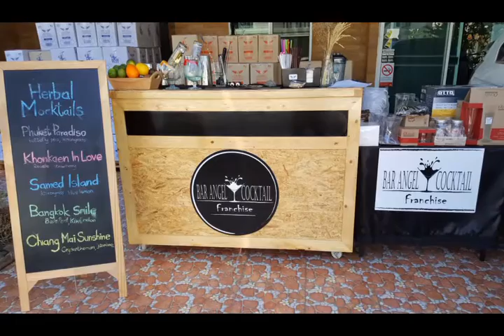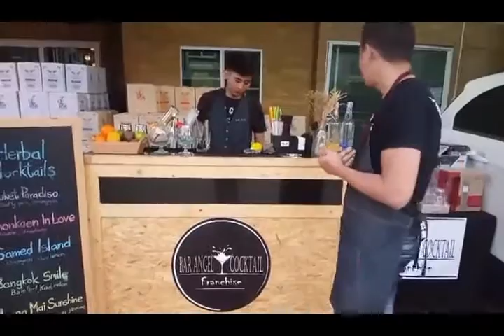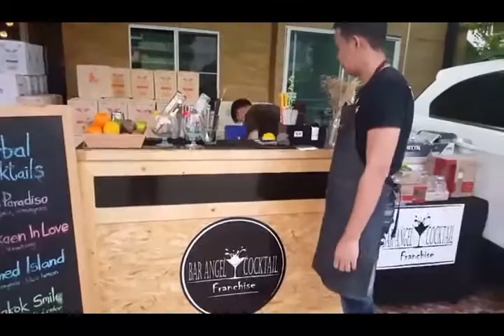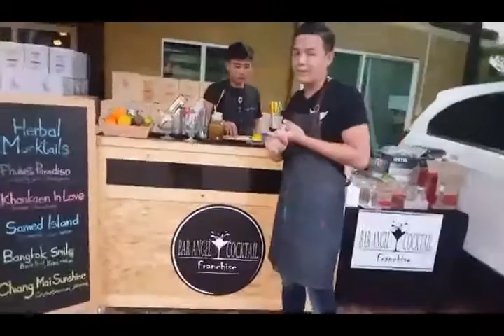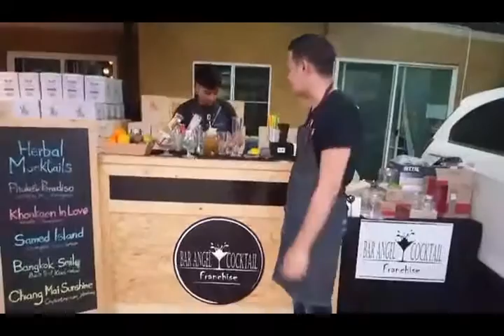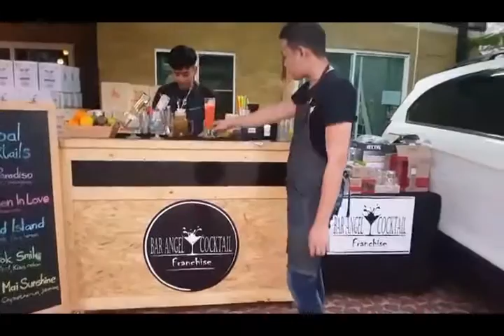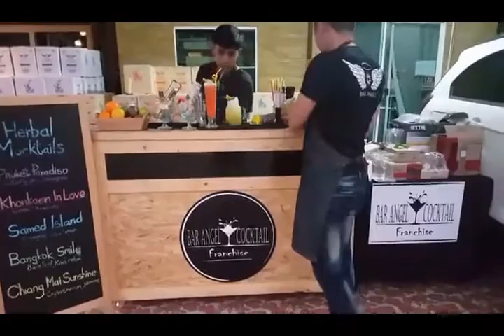คลิป รีวิว สาธิตวิธีการใช้ชุดแพ็คเกจเปิดร้านชุด 1 ธุรกิจ Bar Angel Cocktail Franchise เปิดร้านง่ายๆ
มาดูกันสิว่า ชุดแฟรนไชส์ธุรกิจ ค็อกเทล สำหรับเปิดร้านของเรา
สามารถผสมค็อกเทลชนิดไหนได้บ้าง

พี่ษิต กับ พี่หมู จะมาสาธิต ให้ชมกัน ว่ามันใช้ง่าย และใช้ได้จริง
เปิดร้านกับเรา เป็นเรื่องง่ายๆ เพียงแค่เงินลงทุน
39,000 บาท พร้อมที่จะ ให้คุณเปิดร้านได้ทันที

มาทำความฝันของคุณให้เป็นจริงไปกับเรา

Bar Angel
Professional Bartender Academy